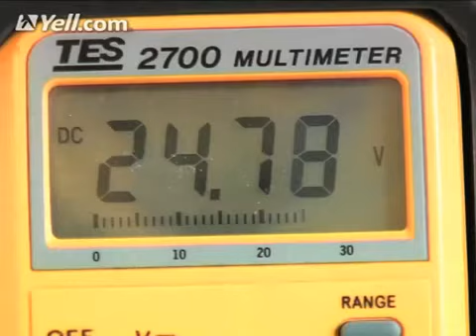Justice Fire & Security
Installers of Fire and Burglar alarm systems, CCTV, Access Control, Fire extinguishers emergency lighting RED Care & Dual com monitoring, UK coverage including West Midlands Warwickshire Staffordshire Derbyshire Leicestershire Nottinghamshire Northamptonshire Worcestershire East Midlands Gloucestershire